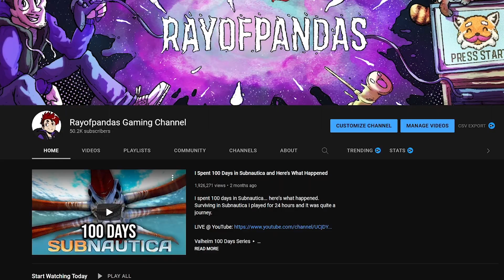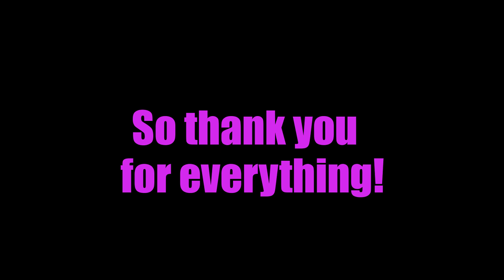thank you for 50,000 subscribers.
I cry a lot in this video and apologize if that turns you away. This was such an emotional milestone for me.. something I only imagined would happen years a go. I just, just thank you!